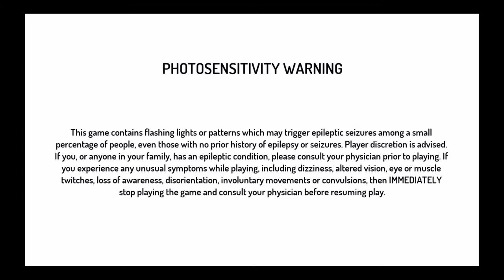Street Fighter™ 30th Anniversary Collection Lobby 1